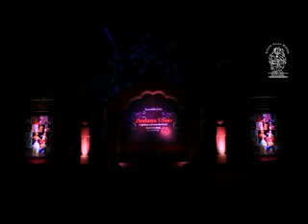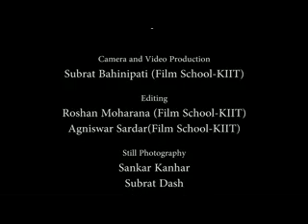Kuchipudi Dance :Preethi Tatambhotla, Hydrabad